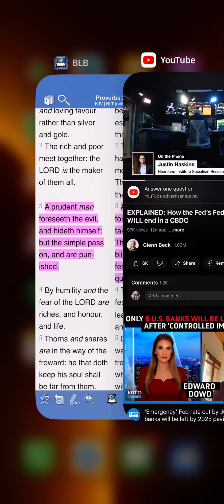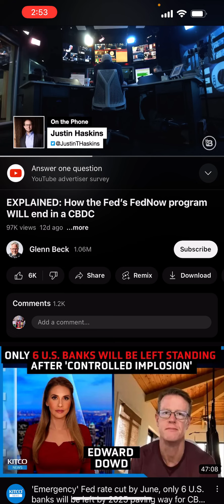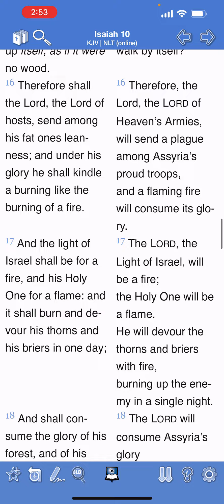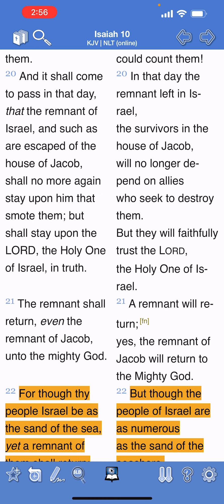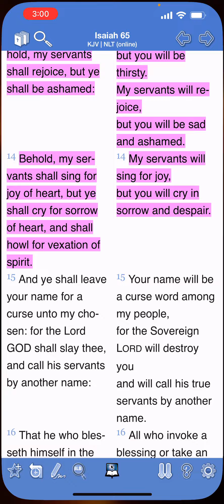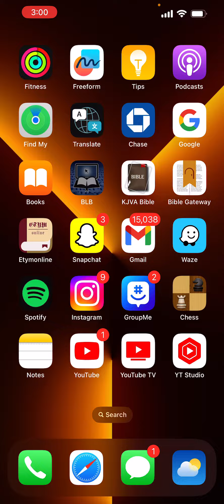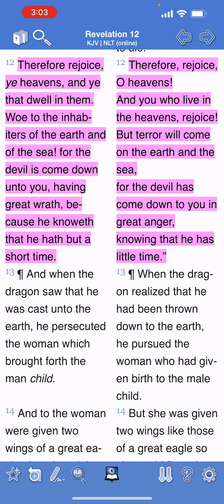FedNow First.. CBDC After.. MOTB Endgame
16 And he causeth all, both small and great, rich and poor, free and bond, to receive a mark in their right hand, or in their foreheads:
17 And that no man might buy or sell, save he that had the mark, or the name of the beast, or the number of his name.